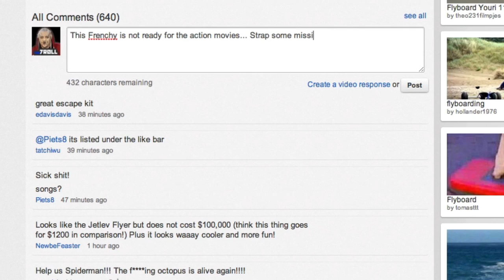Re: Flyboard Zapata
The Flyboard Zapata is the hottest thing in watersports since the blob. With the Flyboard Zapata you can tell all the losers on sea doos to suck it as you fly over them.

flyboard zapata "flyboard zapata" extreme back flip freestyle fun hight tech "flyboard zapata racing" racing jet ski surf wake board voler fly
nager plonger insolite water sports vrille beach plage ufo vni invention
eau news crazy homme volant flyman loisir